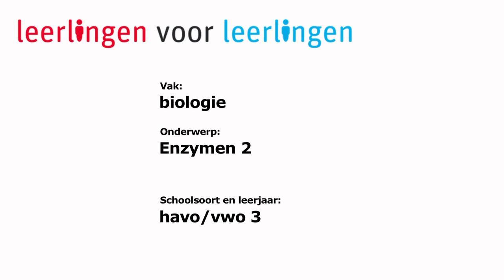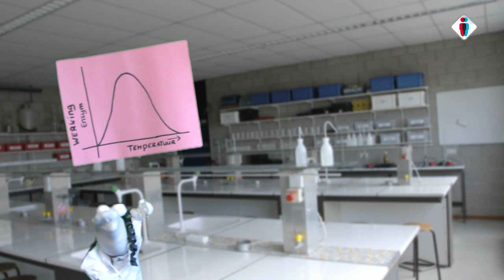de optimale werking van enzymen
In deze video krijgen leerlingen uitleg over de werking van enzymen onder verschillende omstandigheden. De leerlingen leren ook over een optimum curve.